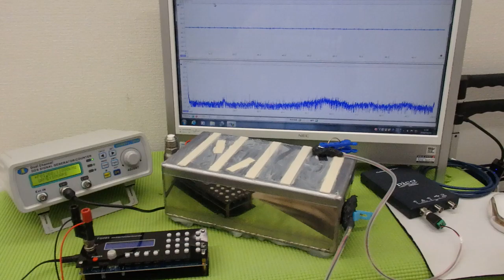オリジナル超音波実験：表面弾性波の観察 ultrasonic-labo